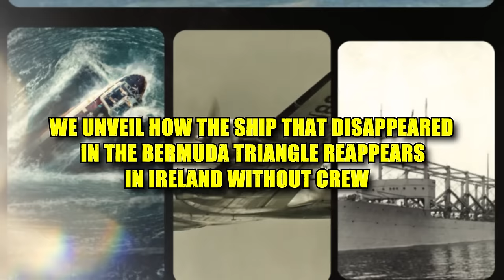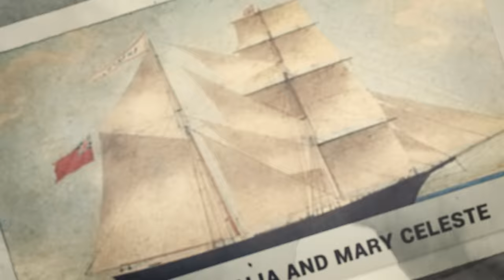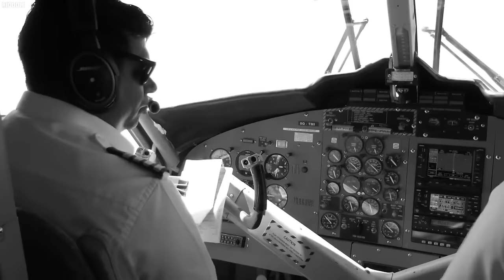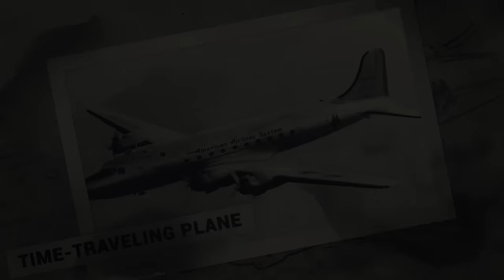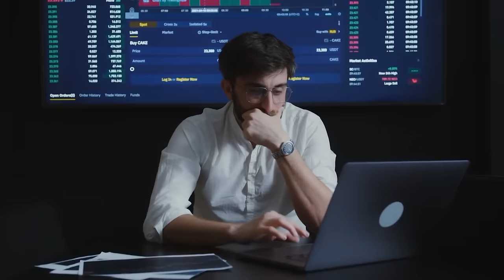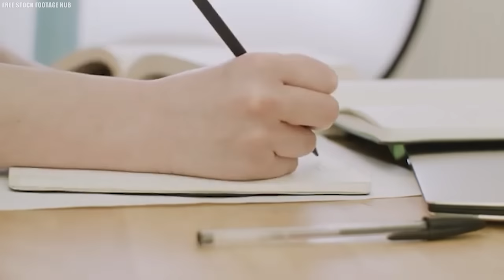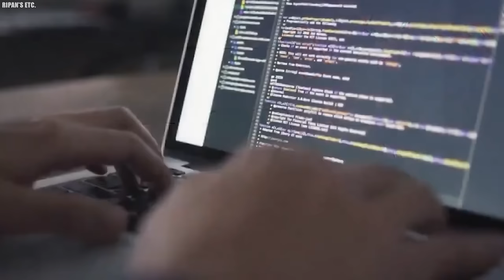Ship Disappeared In The Bermuda Triangle Only To Reappear In Ireland Without Crew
Ship That Disappeared In The Bermuda Triangle Reappears In Ireland Without Crew. In the realm of maritime mysteries, there's a tale that eclipses the  Bermuda Triangle's notorious reputation—a place synonymous with vanishing vessels and unexplained phenomena. A ship that once disappeared within the mystifying confines of the Bermuda Triangle has seemingly defied the odds by reappearing, not in the Atlantic's enigmatic waters, but on the shores of Ireland. But, how did this ship traverse vast distances without a crew, defying the bounds of logic? Join us as we unveil how the ship that disappeared in the Bermuda Triangle reappears in Ireland without crew..